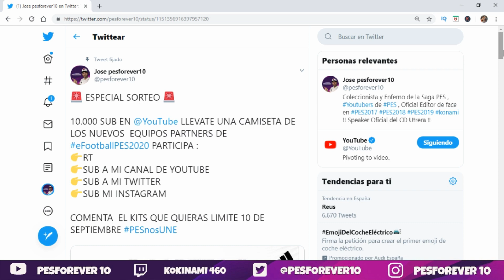PES 2020 EXCLUSIVA EURO 2020 MAS 50 SELECCIONES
PES 2020 SERA EL JUEGO OFICIAL DE LA EURO 2020 , EN EXCLUSIVA Y MAS DE 50 SELECCIONES RECREADAS BALON ESTADIO ETC !! EL PRIMER DIA DE LA GAMESCOM 2019